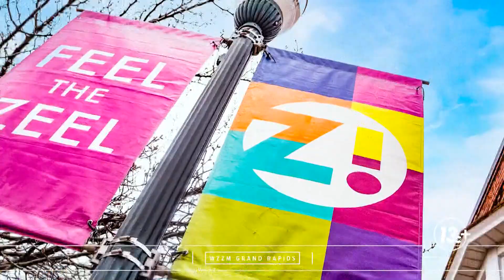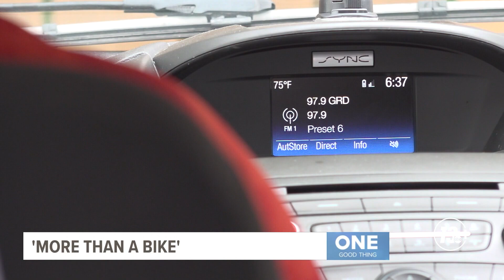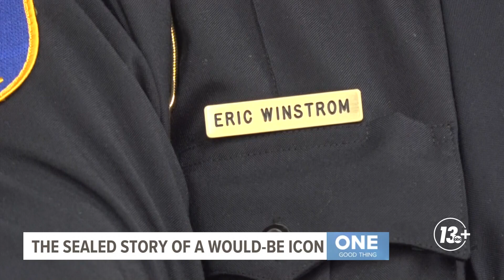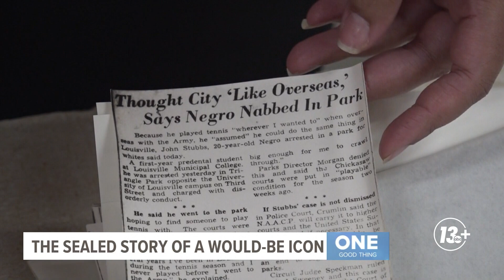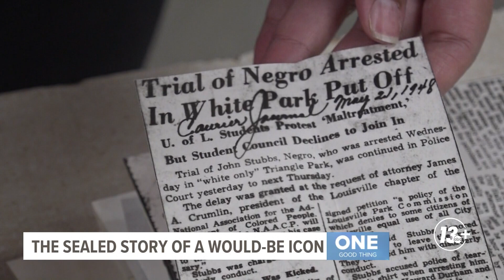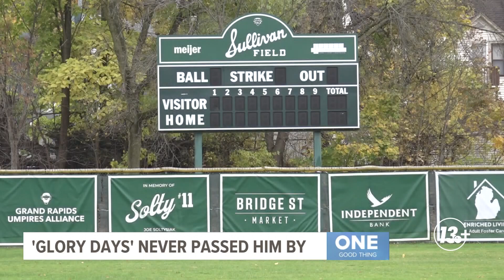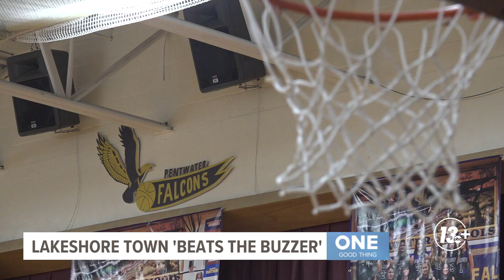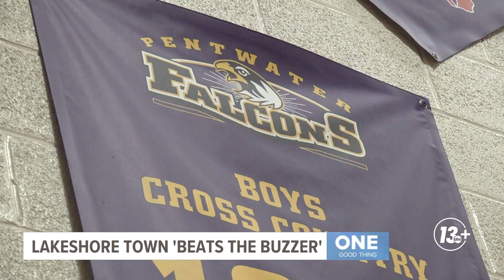One Good Thing 2023 Special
There is plenty of good news to share in West Michigan. Matt Gard and Juliet Dragos walk you through some of the best stories of 2023.